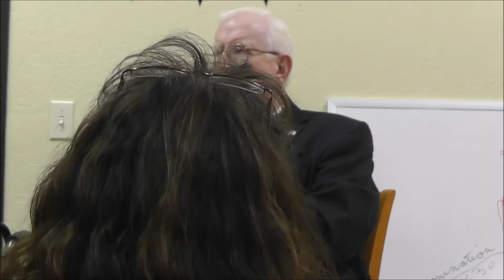Maurice Cole at Keystone Natural Family Medicine 11 13 2014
Maurice Cole speaking at Keystone Natural Family Medicine on Thursday 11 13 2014. Maurice "Moe" Cole is a professional pianist that once toured with Elvis Presley in the 1960's. His battle with diabetes has left him a double amputee (both legs) yet with artificial limbs he is still able to walk, even though many doctors told him he would never walk again. Hear his inspiring testimonial given at Keystone Natural Family Medicine in Mesa Arizona.